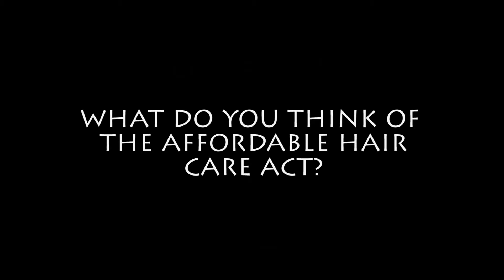Affordable Hair Act (2014 Ep. 03)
Fully funded full head of hair.